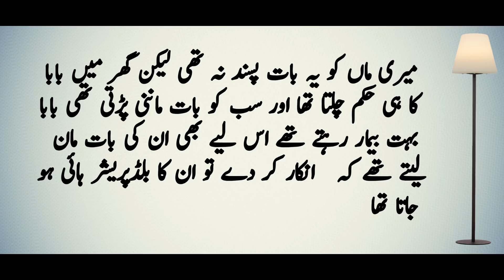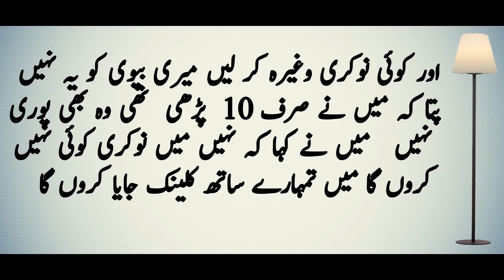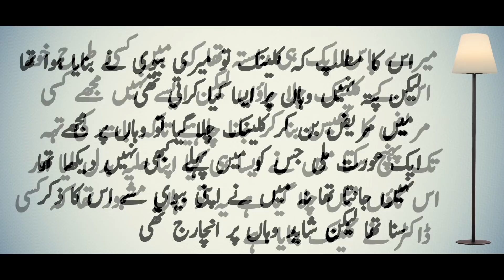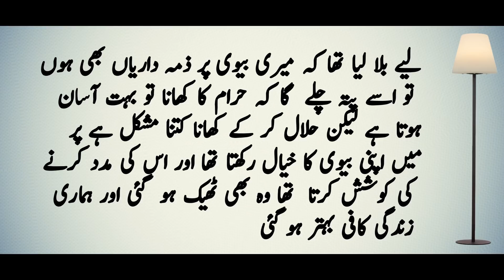Aurat Gaon Main Aisa Kya Kaam Kar Diya | Meri Awaz